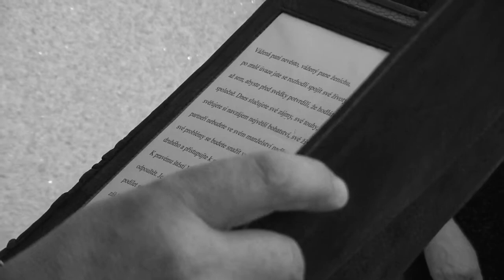SVATBA JAKO KAVIÁR ... 25-05-2012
obřadní síň Městec Králové